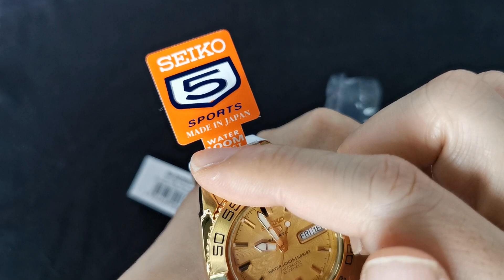Seiko 5 Sports 舊logo盾牌 豬仔推介 日本製造舊裝金色錶hk1480⌚😍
精工seiko 5 sports 自動日本製造男士手錶

特徵：

日本製造
金色調不銹鋼錶殼
金色調不銹鋼手鍊
日本自動機芯：7S36
23石
Hardlex水晶玻璃錶面
金錶盤 ～暗紋
夜光指針及刻度
星期和日期顯示
單向旋轉錶圈
拉/推錶冠
透視底蓋
折疊式表扣
100M防水

近似錶殼直徑：40mm
近似錶殼厚度：12mm

有原裝盒吊牌保用證及收據一年保用
荔枝角或佐敦交收有門市
現金價HKD1480⌚
有意者請 whatsapp or signal 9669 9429 查詢